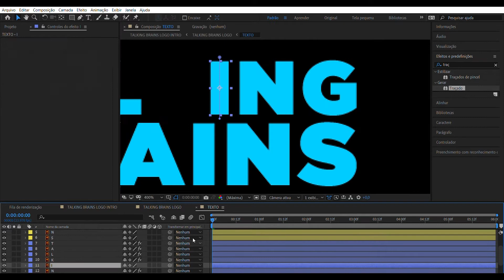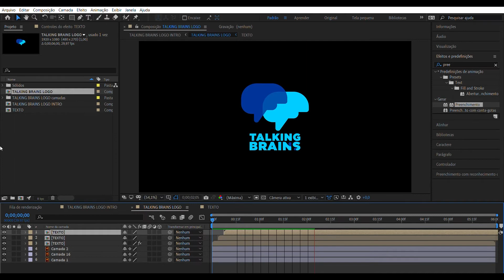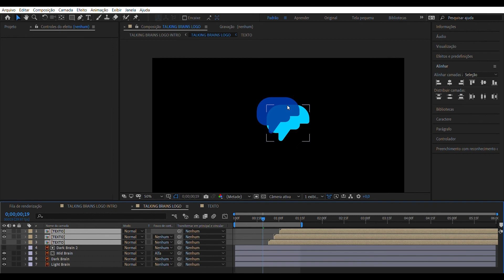Talking Brains Logo animation Timelapse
Timelapse of the INTRO for Talking Brains YouTube channel